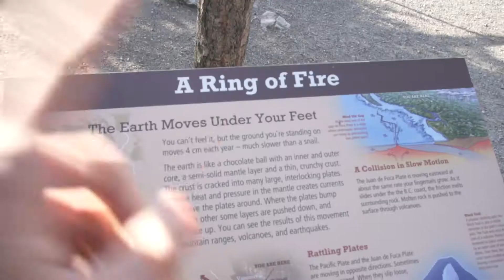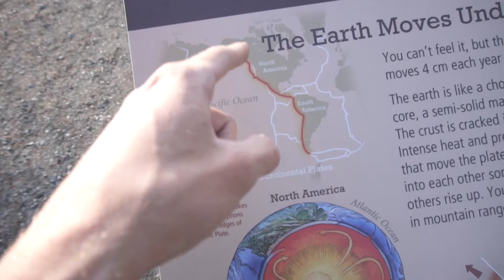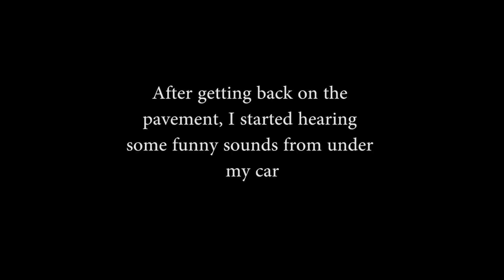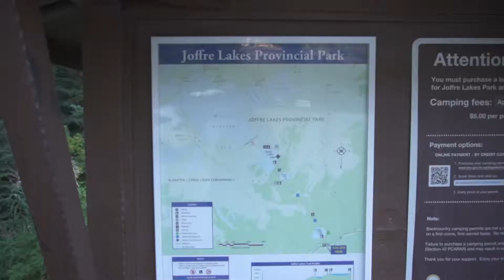Driving Through a BC Forest Fire! Vlog 3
Today was the day I traveled from Squamish to Lilooet in British Columbia.